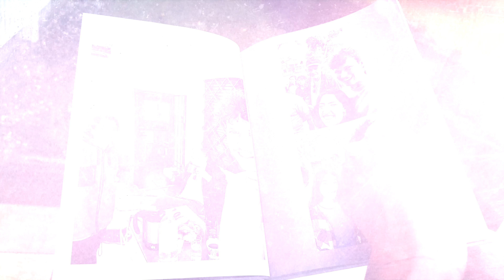Damit haben wir NICHT gerechnet in Rio de Janeiro | Panamericana VANLIFE bis nach ALASKA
Wir sind mit unserem Defender auf dem Weg von Argentinien nach Alaska entlang der Panamericana und Rio de Janeiro lag für uns auf dem Weg. Daher wurde es Zeit die Faszination Rios zu entdecken und zu schauen warum wir uns sogar vorstellen könnten dort in Zukunft zu wohnen.

Lesenswerter Blog zu unserer Reise *folgt
Unser ausführliches Van Ausbau Buch

PRODUKTEMPFEHLUNGEN
**Defender & Camper Ausstattung

**Kamera Equipment
16-35mm Objektiv
35mm Objektiv
85mm Objektiv
200mm-600mm Teleobjektiv
35mm Objektiv
85mm Objektiv
Kamerarucksack ähnlich